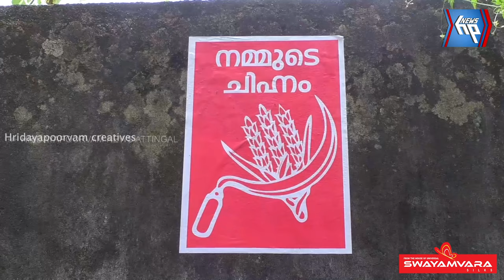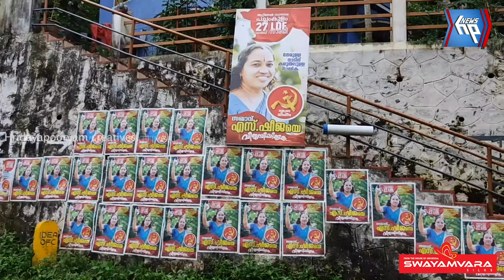"പാട്ടും പാടി വിജയിച്ചവർ" - വീഡിയോ കാണാം